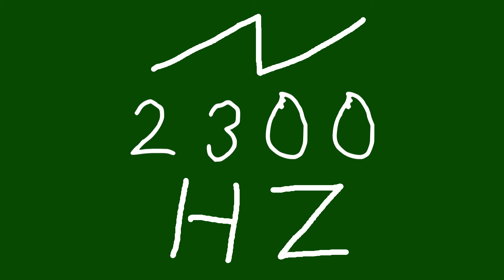2300 hz saw